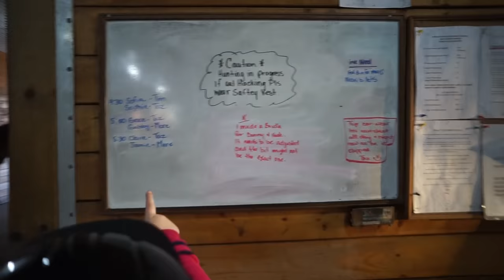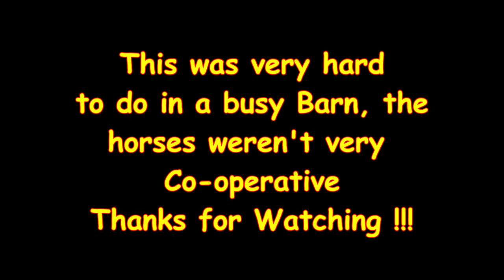Mannequin Challenge!! Horse Barn Edition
Gabby and Sophia decide to do the Mannequin Challenge Barn style.  The horses didn't like it.